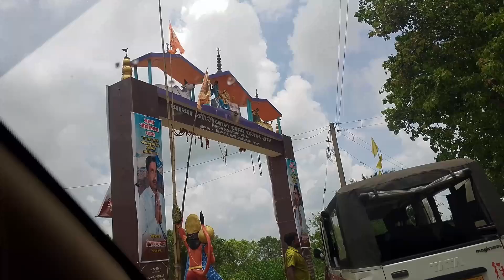Chirka Dham की अनसुनी कहानी | बाबा गौरी नाथ धाम की रहस्य को कोई नहीं जानता | शिव जी ने दिए थे दर्शन🙏